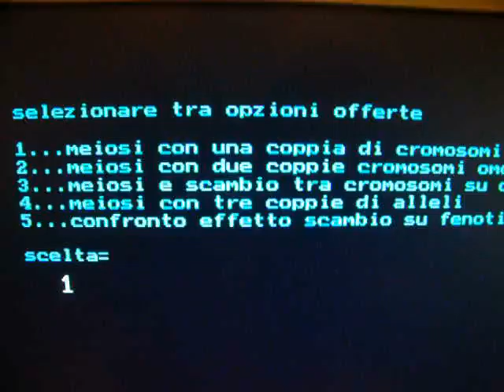perevoge1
interpretazione delle leggi mendliane in funzione della distribuzione nella meiosi
file.exe pascal ripreso con digitale